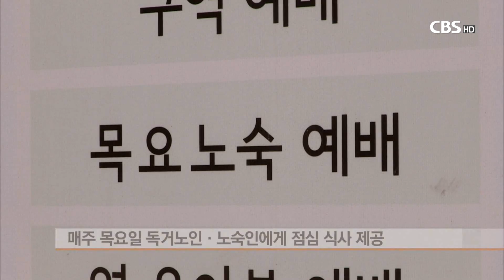[CBS 뉴스] 선한이웃-목요밥상 차리는 늘사랑교회 이강호 목사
CBS는 우리 주변에서 이름없이 그리스도의 사랑을 실천하는
이웃을 소개하는 선한이웃 코너를 마련해 방송하고
있습니다.

오늘은 30년동안 매주 목요일 독거노인과 노숙인들에게
점심을 대접하고 있는 서울 논현동 늘사랑교회
이강호 목사를 유영혁 기자가 소개합니다.
서울 논현동 신사역 부근에 있는 작은교회 늘사랑교회에는
매주 목요일 독거노인과 노숙인 2백여명이 찾아 점심을
나눕니다.

늘사랑교회 이강호 목사는 교회건축을 한 이후부터
30년동안 봉사활동을 해왔습니다.

[인터뷰]이강호 목사/서울 논현동 늘사랑교회
0510 선한이웃
"제가 어렸을적에 고아로 살았습니다. 그래서 강남에 유명한
교회 많지만 작은교회에서 제게 주신 그런 삶이 있는 것
같아서 그렇게 하고 있습니다. 2311

어버이날 이틀 뒤였던 지난주 목요일에는
서울시내의 찜질방을 빌려 찾아온 어른들에게
목욕을 시켜주고 점심도 대접했습니다.

늘사랑교회는 1년에 두 차례씩 어른들을 모시고
여행을 가거나 찜질방을 빌려 행사를 하고 있습니다.

[녹취]이서동/늘사랑교회 신자
0710
"오늘 목욕을 하고 이렇게 많은 분들이 참석하셔서 참
고맙고요 여기는 마음까지 씻어주는 그런 목욕탕인 것
같애요 1725 제마음이 오늘 깨끗하게 씻어진 것 같아서
아주 좋습니다." 1731

늘사랑교회의 목요밥상차림에 빼놓을 수 없는 사람들이
바로 봉사자들 입니다.

[인터뷰]김인한 권사/늘사랑교회
1316
"너무 기쁘고 하나님께 더 감사하고 그런데 가서 봉사할수
있다는데 대해서 너무 감사하고 배풀고 나면 너무 기쁨이
넘치고…"

서울 강남 한복판에서 펼치는 목요밥상 봉사활동을
지역주민들이 반가워 할리 없었습니다.

멀리 경기도 부천이나 의정부, 서울 상계동 등 다른 지역에서
찾아온 어른들이 점심을 먹고 쓰레기를 버리는 등
불편함을 주기 때문입니다.

그러나 목요밥상차림이 30년 넘게 계속되면서
지역주민들의 생각도 달라졌습니다.

[인터뷰]이강호 목사/늘사랑교회
2137
"반대가 많았었죠 이상한 교회 들어왔다고 반대 데모도 많이
했었어요. 얼마 지나면서 좋은 소문이 나서 지금은 좋게
생각합니다.
2318 주민이 와서 헌금 하신분도 있고 쌀을 보낸분도 있고
합니다.

이강호 목사는 교회의 예산이 충분치 않아
지금은 목요일에만 점심을 대접하고 있지만
앞으로 점심대접하는 날이 더 늘어나기를 바라고 잇습니다.